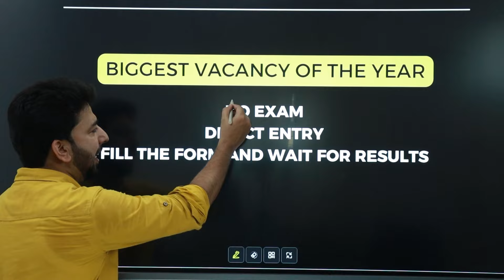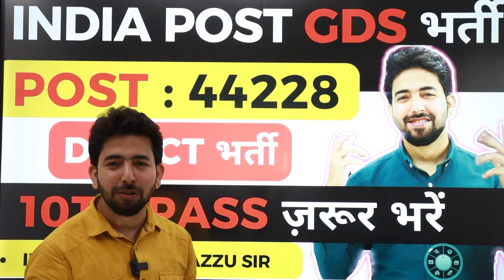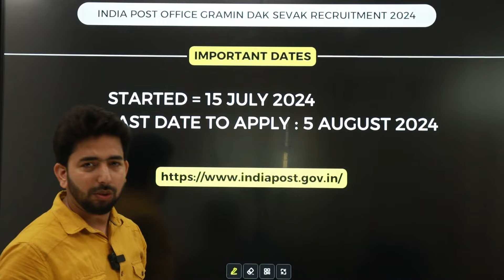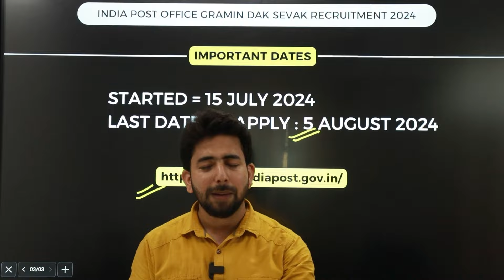GDS Gramin Dak Sevak New Bharti 2024 50% - 60% कहा भरे | GDS 10th में इस बार कितने % वाले Form भरे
उम्मीद करता हूँ की video आपको पसंद आया होगा। दोस्तों अगर आप SSC RAILWAY BANK DEFENCE या State Government जैसे Police Daroga इत्यादि EXAMS की तैयारी कर रहे हैं तो आप चैनल को जरूर SUBSCRIBE करे ताकि आपको इनसे संबंधित सभी Important Updates मिलती रहे...